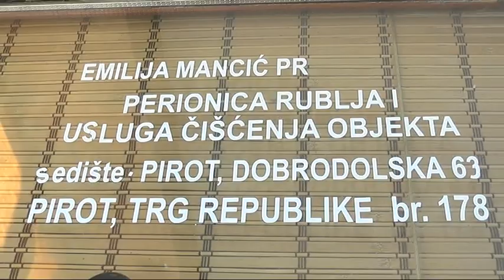AKCIJA PODELE GARDEROBE ''ČISTO KAO PAHULJA''